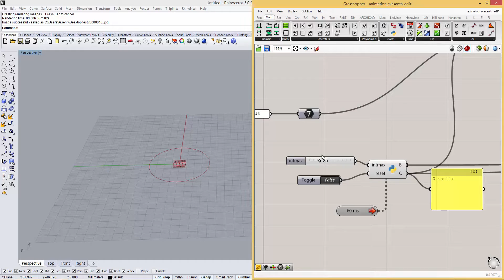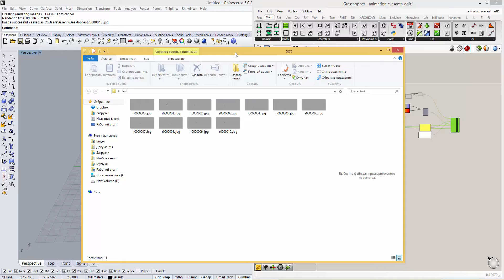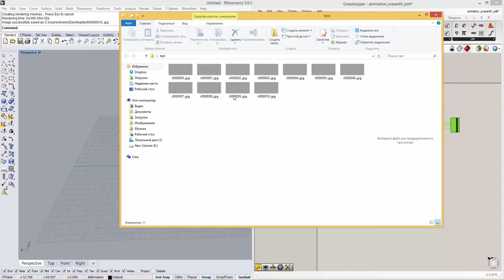Приглашение на мастер-класс в Grasshopper3d